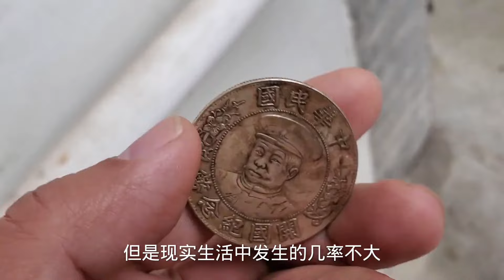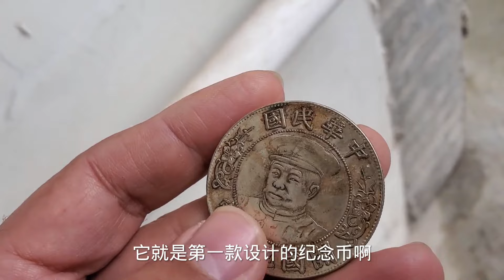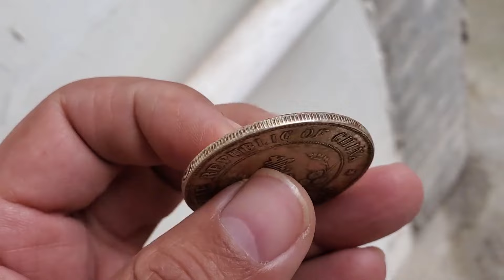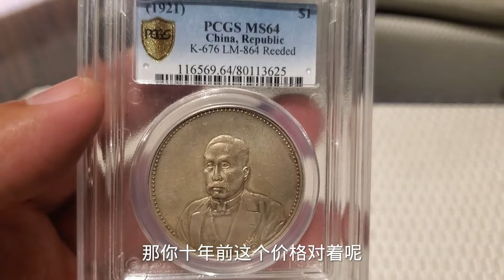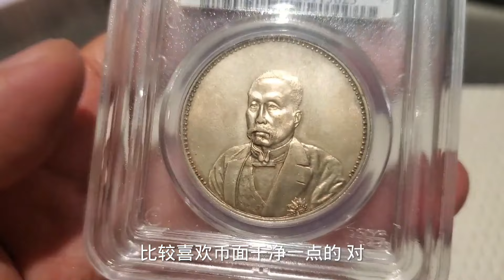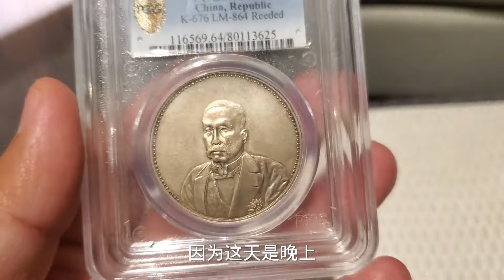拾荒邻居送银元，女子一查价格吓一跳，赶紧拿来出手变富豪【大哥谈银圆】